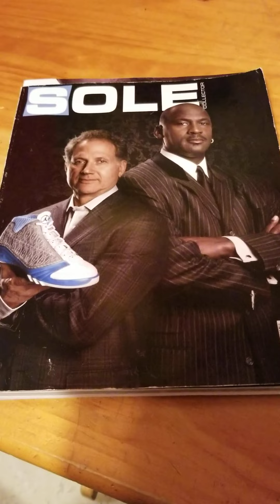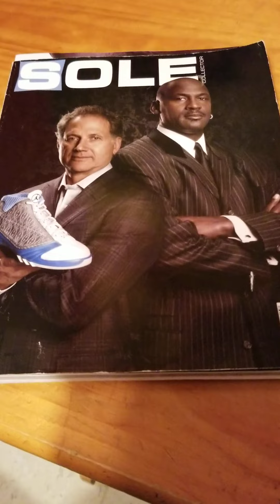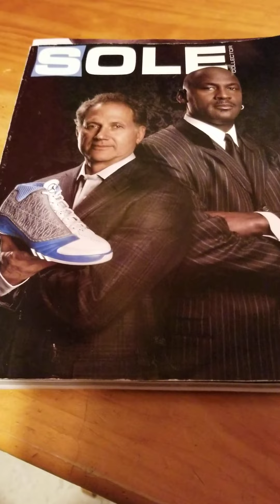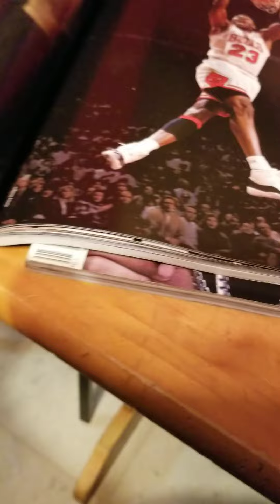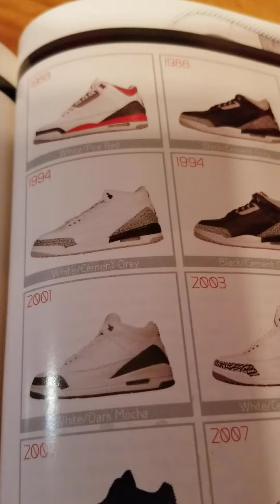Retro Air Jordan OG "Fire Red" 3 2022